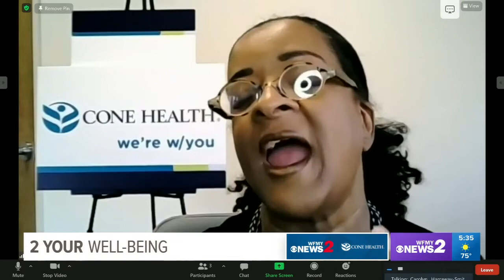COVID-19 Vaccine: Pregnancy, Fertility and Women's Health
Is the COVID-19 vaccine safe for pregnant women? Does the vaccine impact fertility? Chief Medical Officer for Women's Services Carolyn Harraway-Smith, MD, answers these questions and more in this week's 2 Your Well-Being discussion with WFMY News 2.